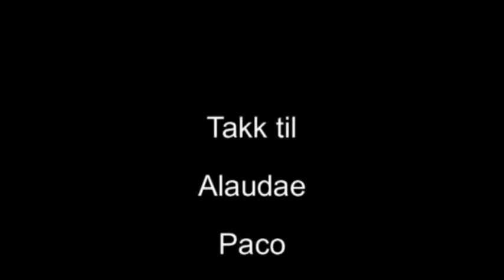Chirigota Los Camandulas presenta "Los Que Entran De Lao" - Café AlaudaE 13/2-2015